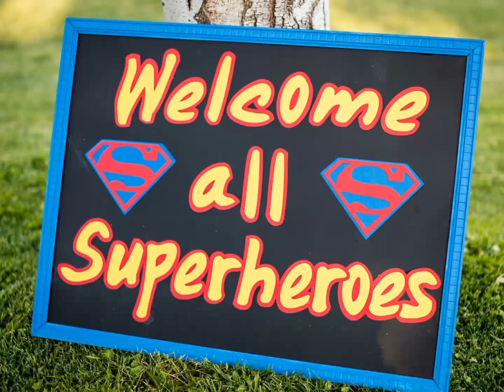Saint Walker v Sentry